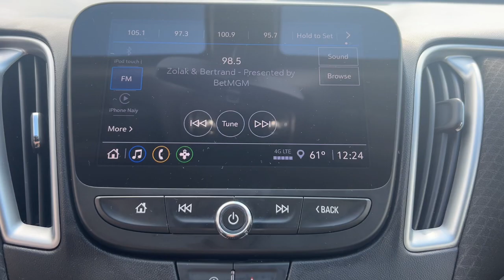2022 Chevrolet Malibu RS MA Milford, Franklin, Worcester, Framingham MA Providence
Pre-Owned 2022 Chevrolet Malibu RS available at Imperial Chevrolet located in 18 Uxbridge Rd, Mendon, MA, 01756. Servicing the Milford, Franklin, Worcester, Framingham MA Providence area.
Please mention the stock 454040R when you contact the dealership for this vehicle.

Look no further than the  2022  Chevrolet Malibu.  The Chevrolet Malibu: The sophisticated 4-door midsize that blends luxury and efficiency with safety and sporty handling.
 These are just some of the great options this vehicle comes with: Wireless Apple Carplay®/Android Auto®, Keyless Entry, Premium Sound System, Back-Up Camera, Steering Wheel Audio Controls, Electronic Stability Control, Aluminum Wheels, Power Driver Seat, Alarm, Rear Spoiler. Torn between sporty and practical? Drive an automobile that knows how to multitask. Drive the Malibu.